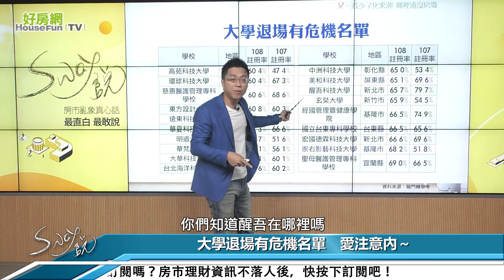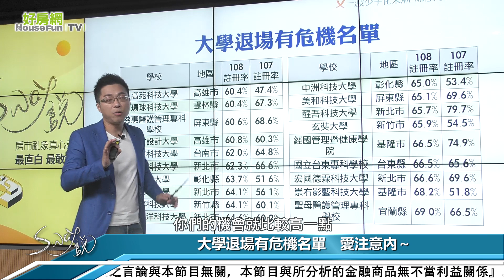學區房這下場 上班族機會來了！｜Sway說｜好房網TV｜20210504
上班族機會來了！